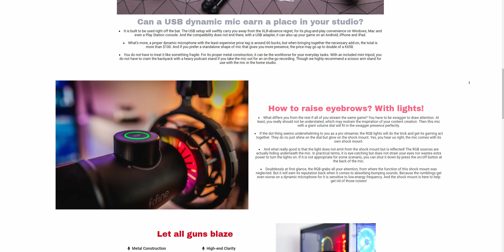Бюджетный стерео микрофон Fifine K690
Получите 2 МЕСЯЦА в ПОДАРОК при оформлении одного из трёх пакетов.
Cкаченная музыка и звуки остаются с тобой навсегда !